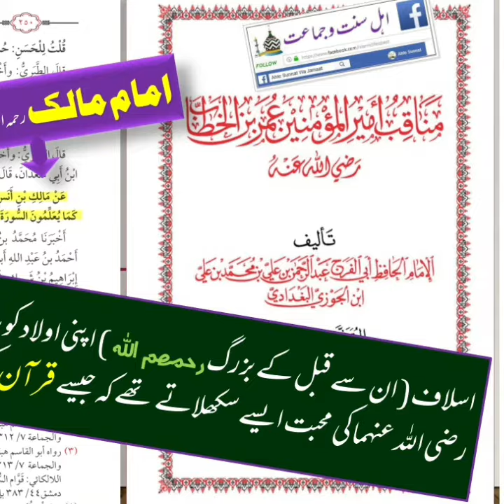abo bakr or Umar ki mahabat. شیخین کریمین ابوبکروعمر رضی اللہ عنھما کی محبت اولاد کو سیکھاؤ.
آج ہماری اولادیں اسی لیے رافضی ہو رہی ہیں کہ ہم انہیں عقیدہ اہل سنت یعنی اہل بیت اور خلفاء الراشدین کی محبت نہیں سیکھاتے ۔۔۔۔ ہمارا فیس بک پیج لائیک کریں 👇👇👇 شکریہ 🌺